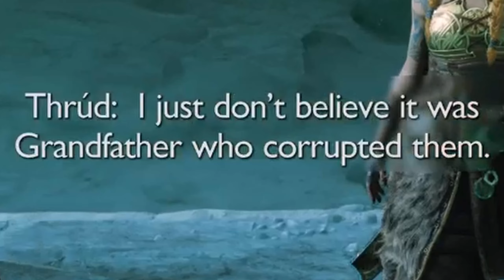God of War Ragnarök | To Helheim and Back (Give Me God of War Difficulty)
Fimbulwinter is well underway. Kratos and Atreus must journey to each of the Nine Realms in search of answers as Asgardian forces prepare for a prophesied battle that will end the world. Along the way they will explore stunning, mythical landscapes, and face fearsome enemies in the form of Norse gods and monsters. The threat of Ragnarök grows ever closer. Kratos and Atreus must choose between their own safety and the safety of the realms.

Atreus seeks knowledge to help him understand the prophecy of “Loki” and establish his role in Ragnarök. Kratos must decide whether he will be chained by the fear of repeating his mistakes or break free of his past to be the father Atreus needs.